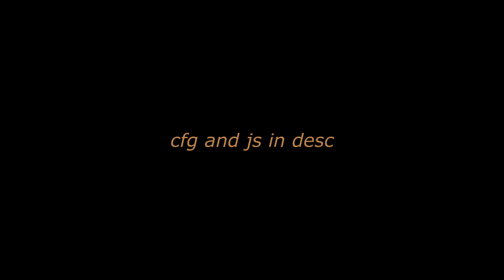onetapcrack highlights #2 ft. Pulse.js ( 2160p60 )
For config or ds eratostene#9100​